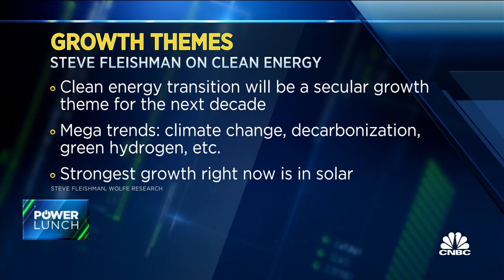These companies will grow from the U.S. investment in wind farms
Steve Fleishman, Wolfe Research senior analyst, joins 'Power Lunch' to discuss how investors can take advantage of the government's recent wind farm investment. Fleishman also lays out potential risks to wind farm growth.